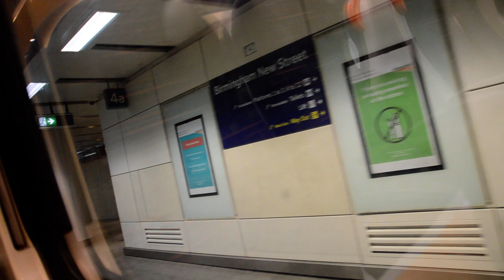Onboard Avanti WC 221102 and 22110 to Birmingham International from New street